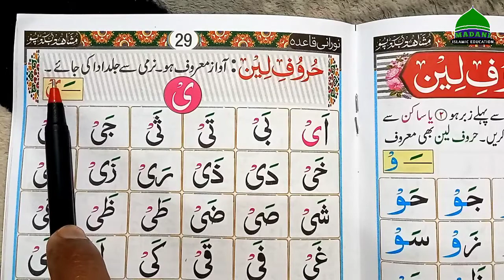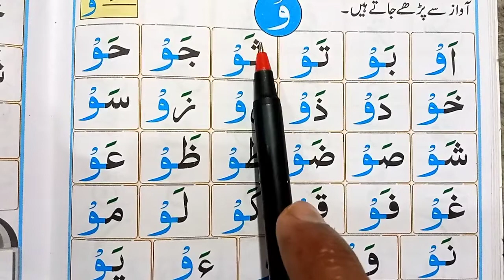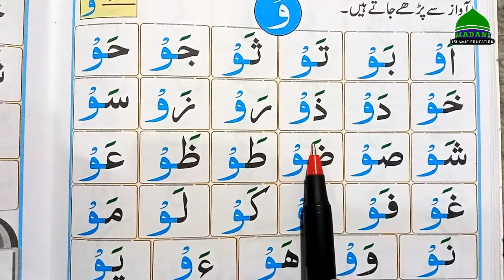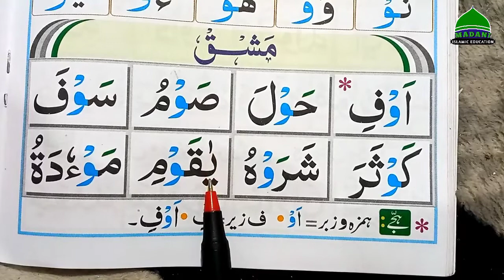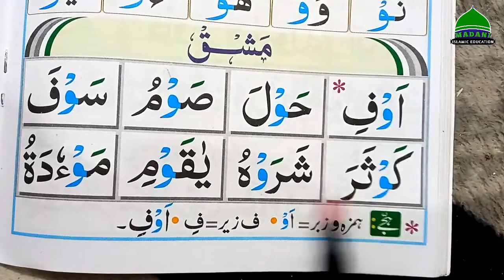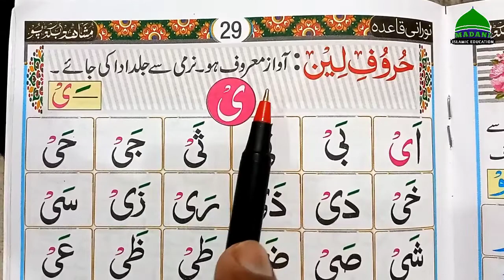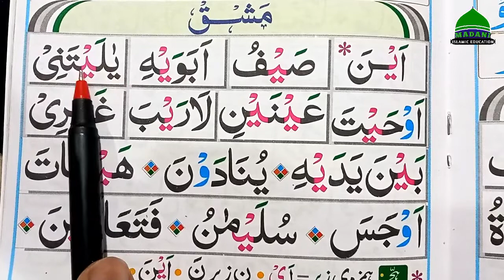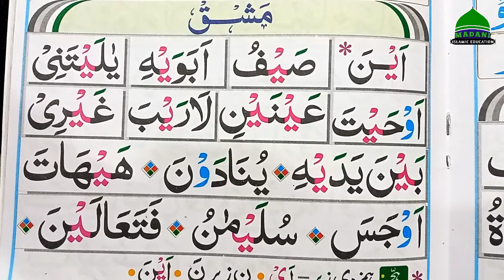Noorani Qaida Lesson 19 | Huroof E Leen | Noorani Qaida Takhti No 5 | Quran classes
1. Noorani Qaida
2. Noorani Qaida In Urdu
3. arabic joining letters practice
4. Full Noorani Qaida
5. Easy noorani qaida
6. Qaida noorania
7. Quran padhna sikhe
8. Joining arabic letters easily
9. How to read quran
9. All lessons noorani qaida
10. arabic joining letters